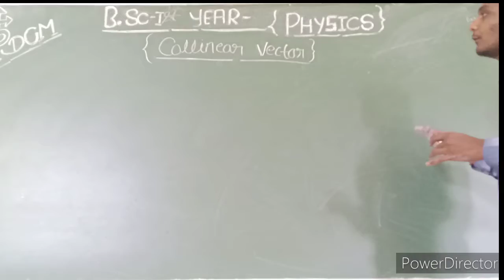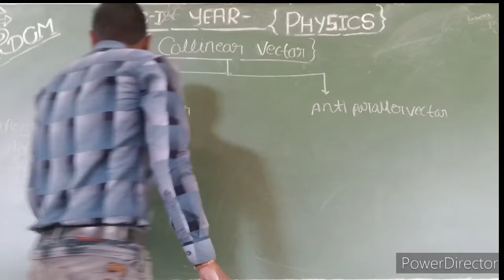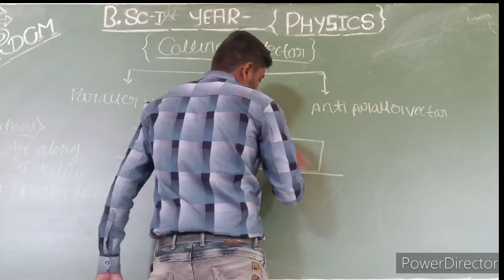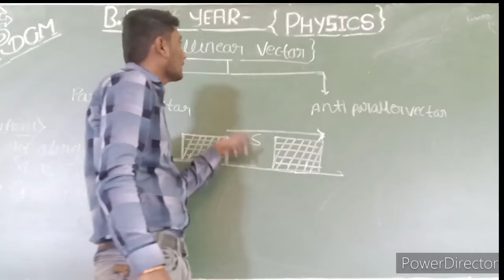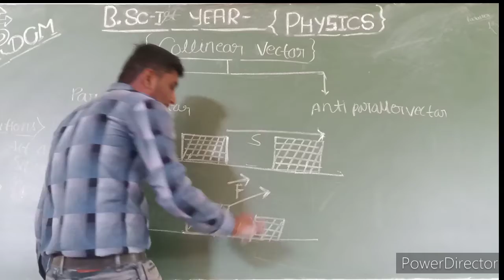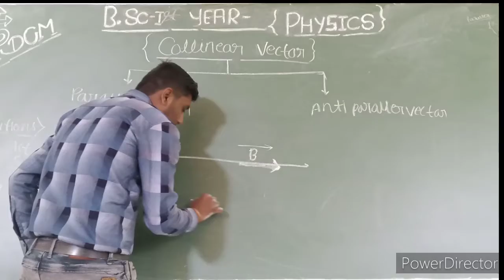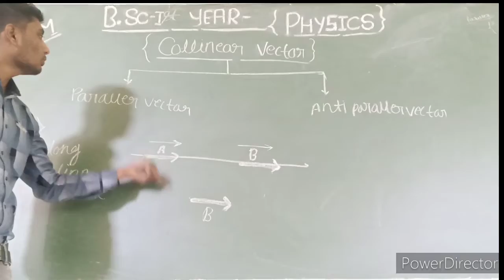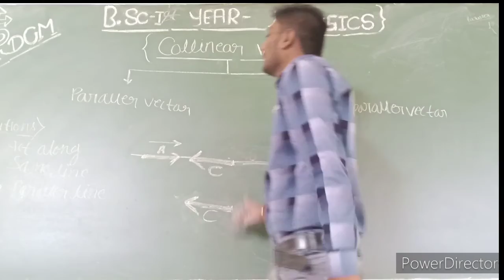Collinear vector...✍️ B.Sc 1st Year...🤞